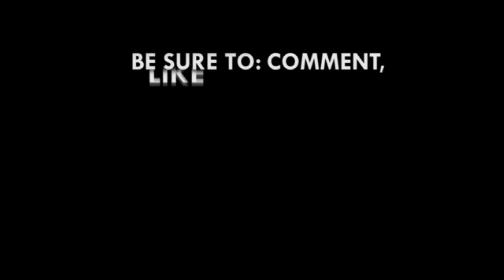Judgment debts: Don’t give out contracts if there’s no money – Avedzi